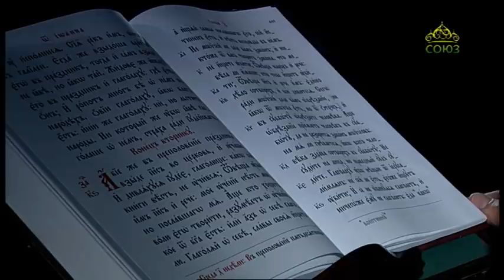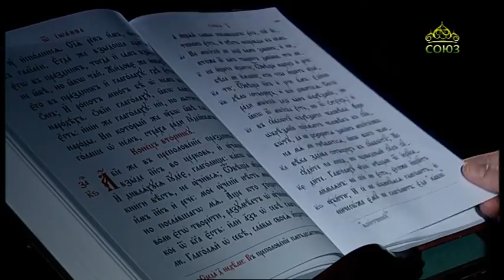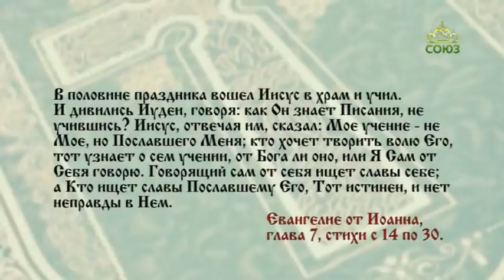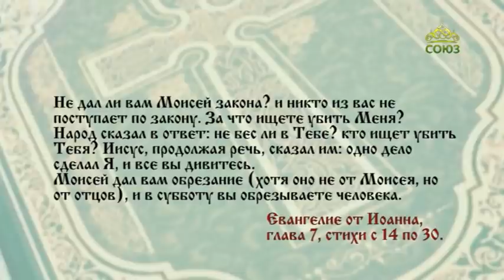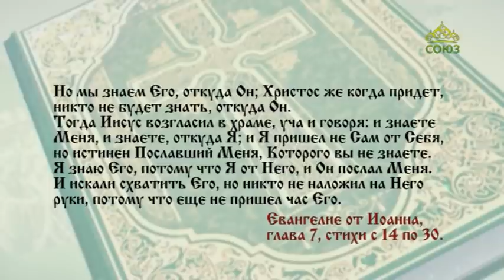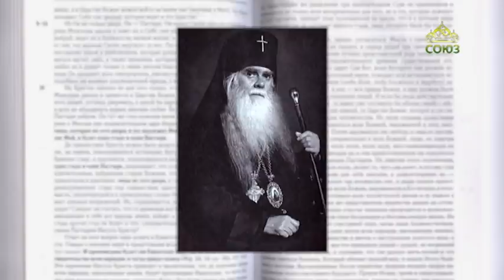Читаем Евангелие. 26 мая 2021